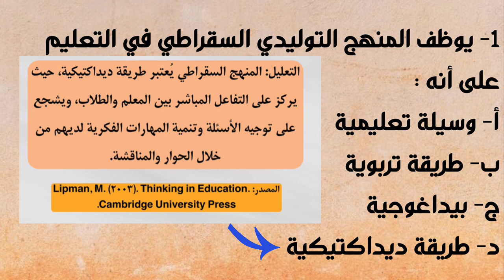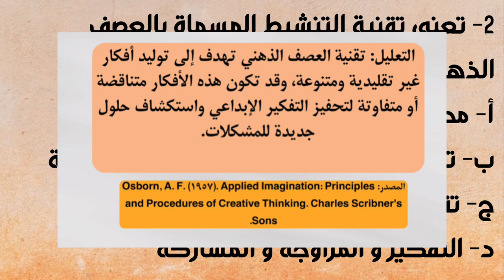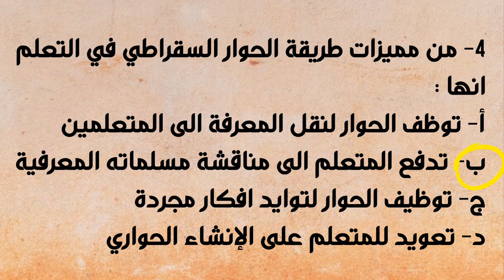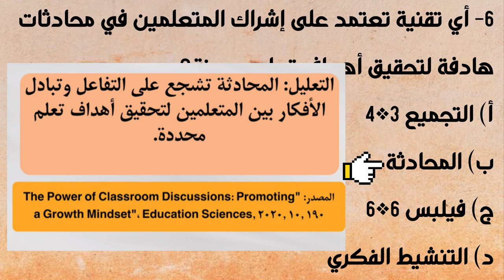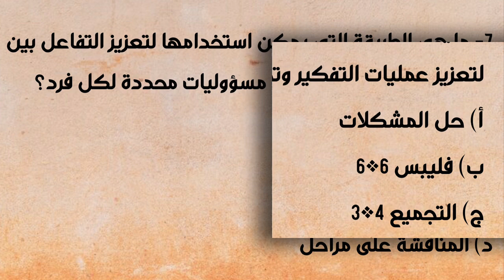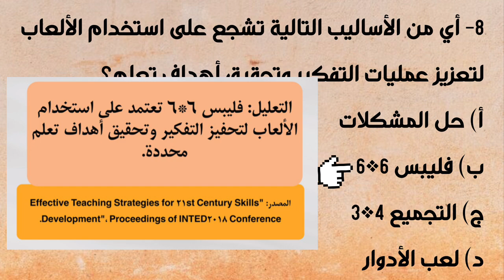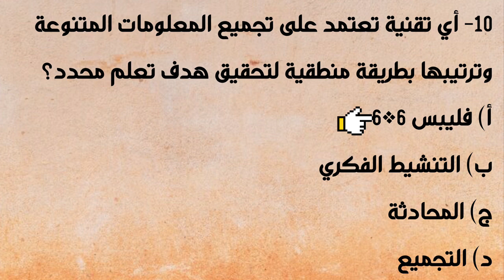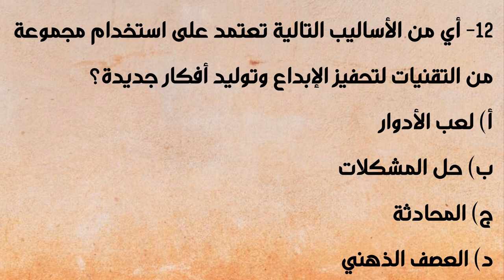اختبار تجريبي QCM : تقنيات التنشيط | العصف الذهني، فيليپس 6*6، التجميع، المحادثة…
علوم التربية على شكل qcm